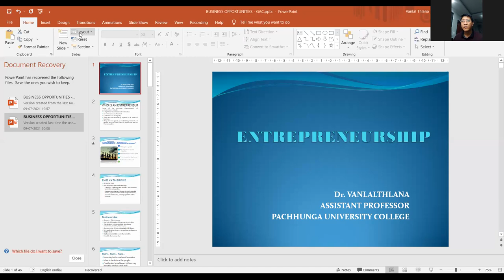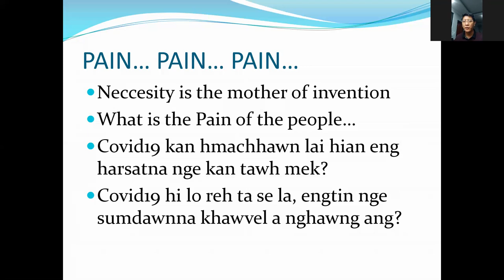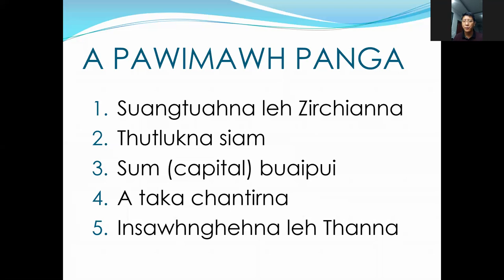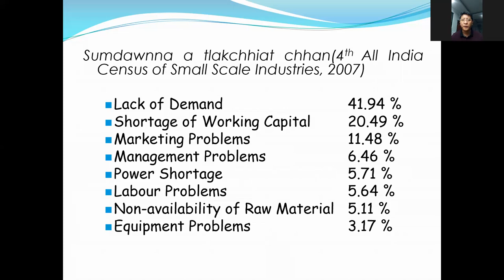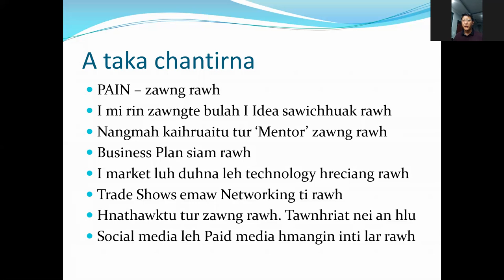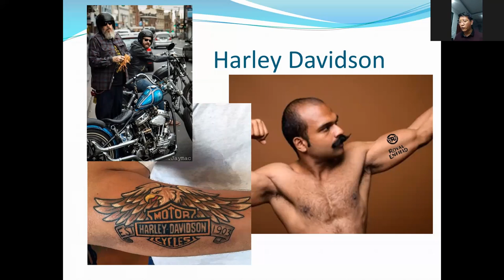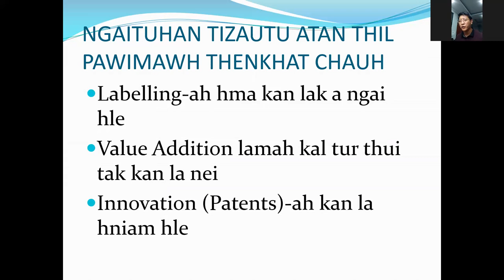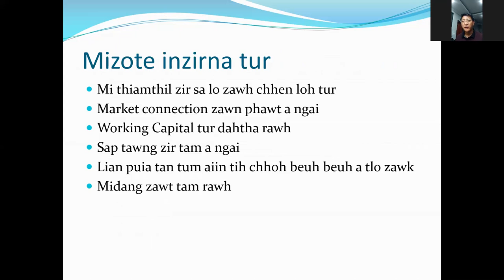Finishing School on Entreprenuership: Dr. Vanlalthlana.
Organised by the Student Support and Progression Cell, IQAC on the 9th July 2021. The resource person was Dr. Vanlalthlana, Assistant Professor, Pachhunga University College and a Member of the Mizoram Legislative Assembly (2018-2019). His presentation was thought provoking, insightful and innovative at the same time, highlighting the much needed promotion of  entreprenuership especially at the local level.